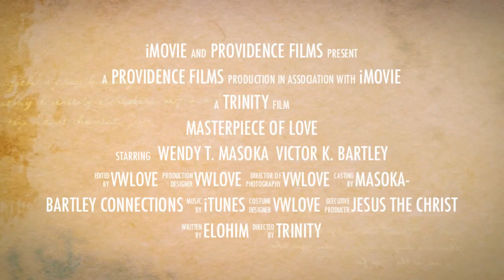Victor and Wendy Wedding Promo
Victor and Wendy Wedding Promotional Video